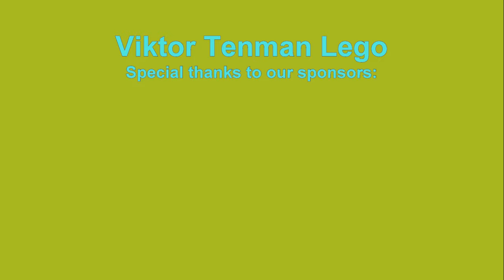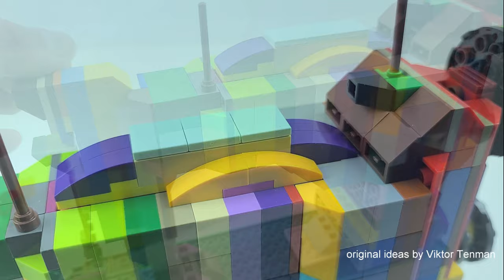How to build LEGO 10717. 1926 Singer Sewing Machine Part 2.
AGE 13+

channel.